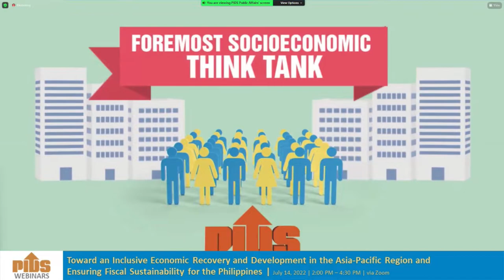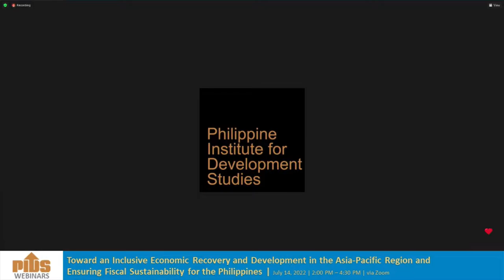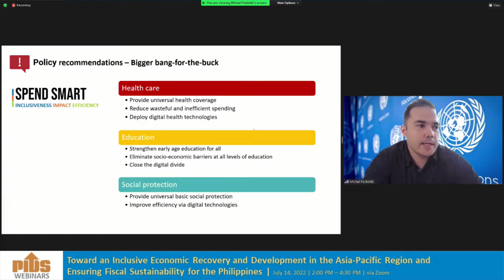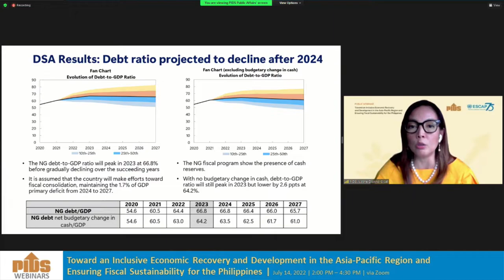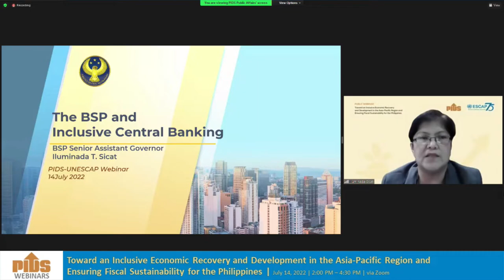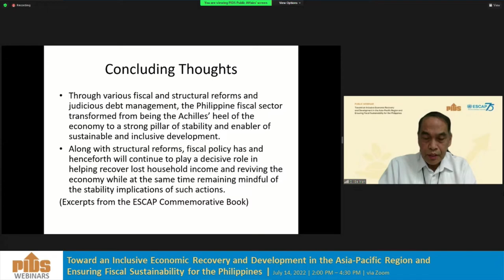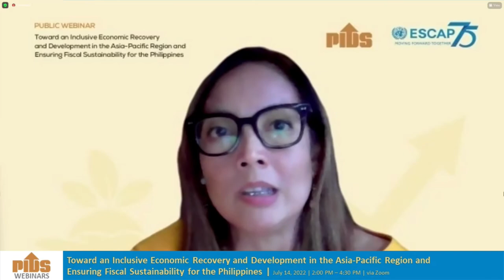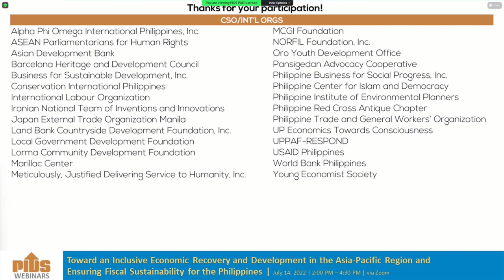Toward an Inclusive Economic Recovery in the Asia-Pacific and Fiscal Sustainability in PH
Chapters:
00:01:47 Promotional videos
00:14:36 Webinar guidelines
00:15:36 Introduction by the Moderator, Dr. Sheila Siar, Director for Research Information, PIDS
00:16:49 Opening Remarks by Dr. Aniceto Orbeta, PIDS President
00:25:30 Message by Mr. Gustavo Gonzalez, Resident Coordinator and Humanitarian Coordinator, United Nations in the Philippines
00:35:40 Economic and Social Survey of Asia and the Pacific 2022: Economic Policies for an Inclusive Recovery and Development presented by Mr. Michal Podolski, Economics Affairs Officer, UN Economic and Social Commission for Asia and the Pacific
01:09:38 Fiscal Effects of the COVID-19 Pandemic: Assessing Public Debt Sustainability in the Philippines presented by Dr. Margarita Debuque Gonzales, PIDS Senior Research Fellow; Dr. Justine Diokno-Sicat, PIDS Research Fellow; and Mr. John Paul Corpus, PIDS Supervising Research Specialist
01:54:08 Comments by Ms. Iluminada Sicat, Senior Assistant Governor, Monetary Policy Subsector, Bangko Sentral ng Pilipinas
02:10:49 Comments by Undersecretary Gil Beltran, Chief Economist, Department of Finance and President, Philippine Tax Economy
02:21:55 Open Forum
03:14:01 Closing